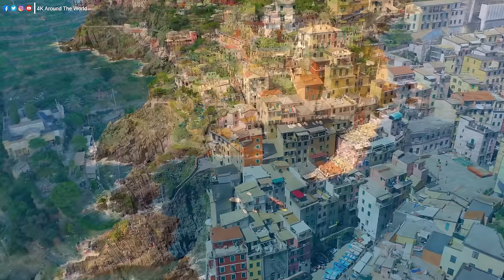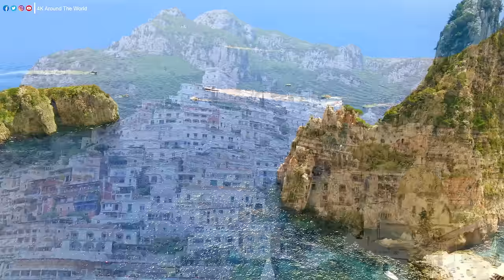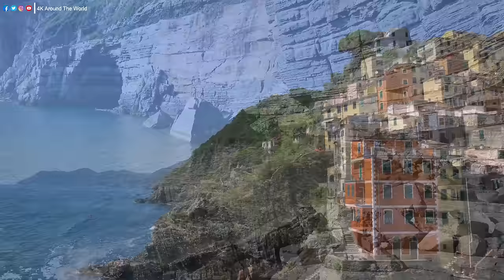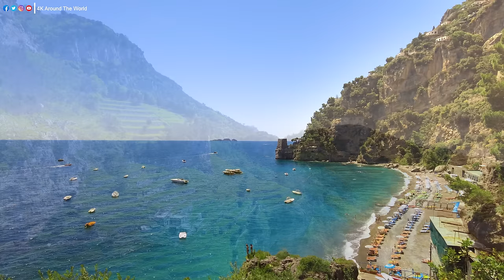Positano Italy 4K • Scenic Relaxation Film with Peaceful Relaxing Music and Nature Video Ultra HD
Nestled along the stunning Amalfi Coast of Italy, Positano is a picturesque village known for its colorful cliffside buildings, pristine beaches, and breathtaking views of the Mediterranean Sea. With its winding cobblestone streets, vibrant bougainvillea, and charming cafes, Positano offers a perfect blend of romance and relaxation. From sunbathing on scenic beaches to exploring historic landmarks, Positano's coastal charm and idyllic setting make it a dream destination for travelers seeking beauty and tranquility.

Welcome to the 4K Around The World channel. Dive into a world where melodies are crafted with the sole purpose of soothing your mind and embracing your soul. Our music label is devoted to curating enchanting tunes that serve as a soothing balm for the stresses of daily life. Whether you seek a peaceful night's sleep or a moment of respite from the chaos, our collection of relaxing melodies is here for you.

    Unwind, breathe, and let our harmonies guide you to a place of inner calm. Research shows that music has a remarkable ability to reduce stress hormones, and we've meticulously composed each piece to ease your mind and rejuvenate your spirit.